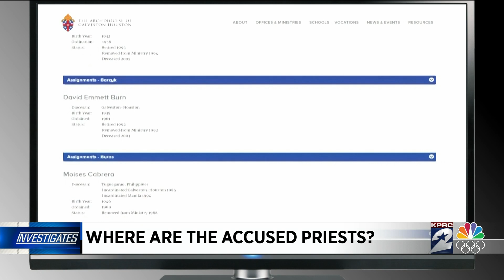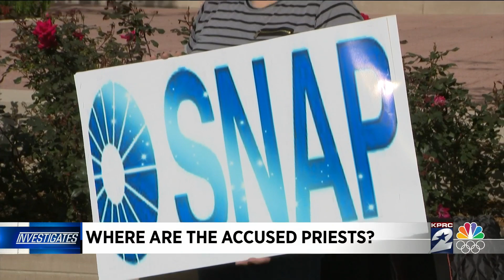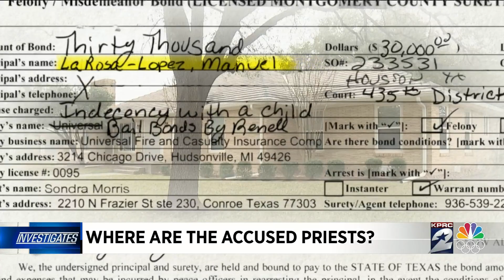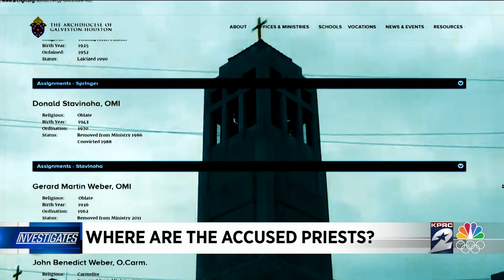Where are the accused priests?